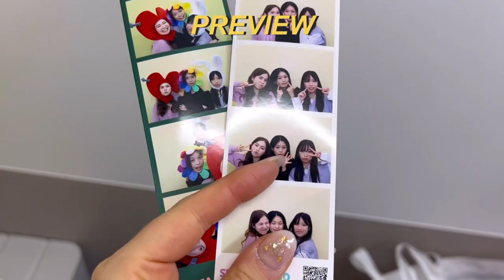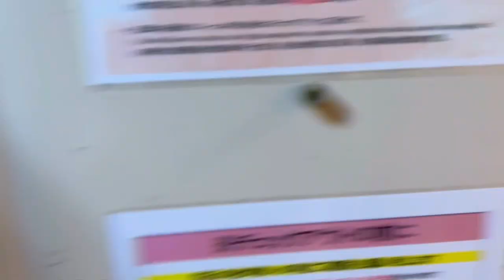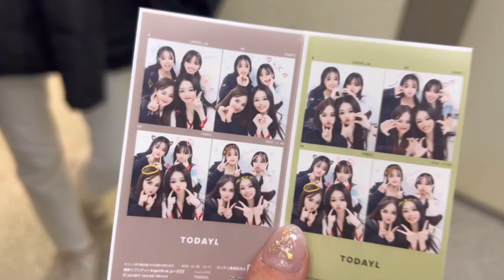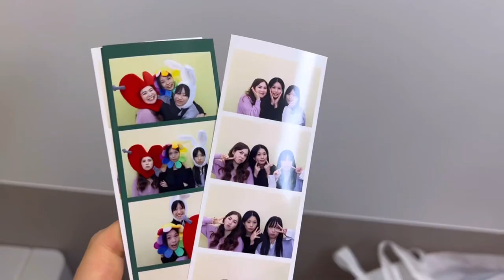japan vlog | shopping in shibuya, harajuku crepes, omotesando💗✨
music 🧸